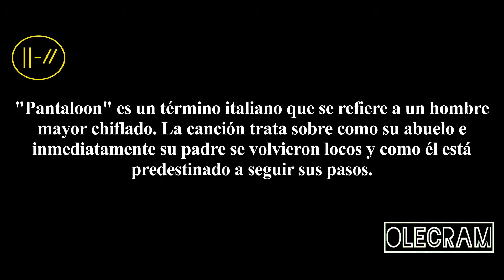Twenty One Pilots - The Pantaloon [Lyrics inglés/Español]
Twenty One Pilots - The Pantaloon

Rights reserved for the company UMG.

Rights reserved for the owners.